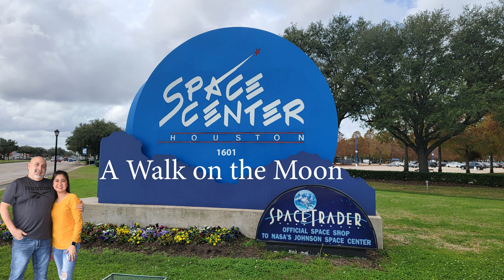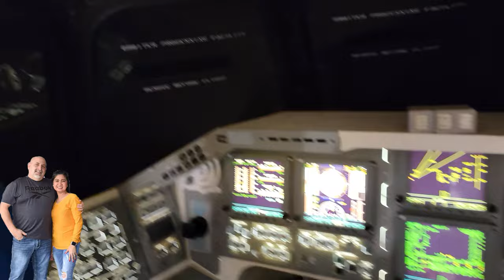A Walk On The Moon, A NASA Space Center Adventure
A Unique Tour of Johnson Space Center in Houston Tx.
It tells the story of 2 astronauts journey into space and their walk on the moon together.
Will they return, will they meet aliens? watch to see!